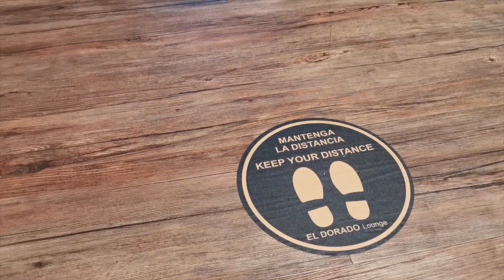Apertura de sala VIP Lounge/ Protocolos de Bioseguridad / Aeropuerto El Dorado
ElDoradoInforma I Estamos felices porque después de 6 meses, y bajo los más estrictos protocolos de seguridad, abrimos nuevamente las puertas de El Dorado VIP Lounge, decorado con más de 748 réplicas del Museo del Oro Bogotá. Encuéntralo frente a la puerta 47 del muelle internacional.

Disfruta aquí:

🛏 : Zonas de descanso.
🌯: Barra de snacks y bebidas ilimitadas.
📠 : Salas de junta y Wi-Fi.
📺 : Salones de TV y entretenimiento.
🚿 : Duchas y salón de spa.

Ingreso: Con Priority Pass *Niños menores de 12 años entran sin pagar.